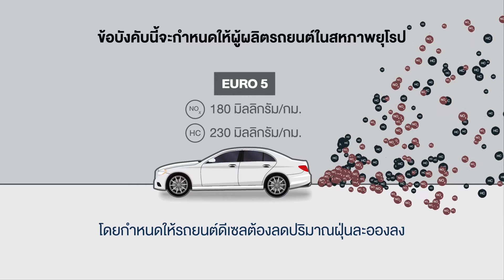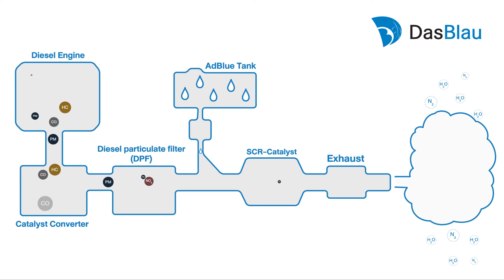AdBlue แอดบลู คืออะไร ทำไมถึงต้องใช้ ... หาคำตอบได้ใน Video นี้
DasBlau แดสบลู : AdBlue Thailand แอดบลูในประเทศไทย
LINE@ : @rfi.th